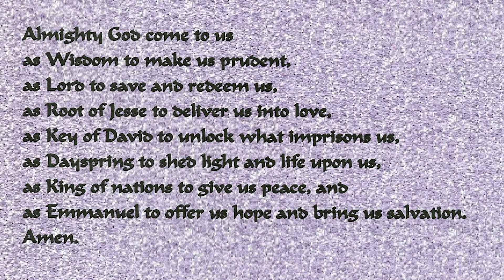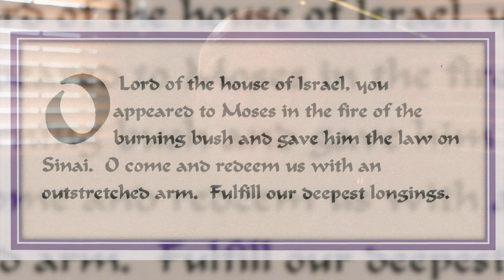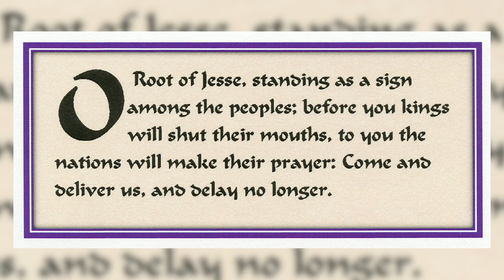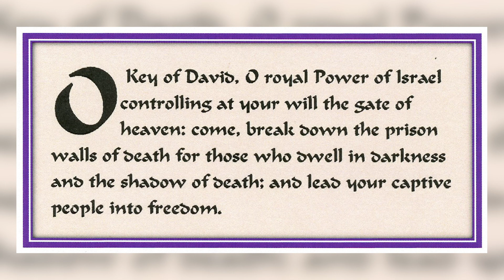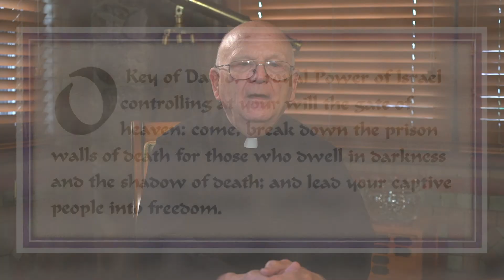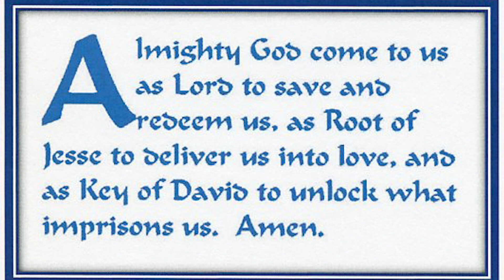Father Richard Myhalyk's Second Advent Reflection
The Second Advent reflection by Father Richard Myhalyk.